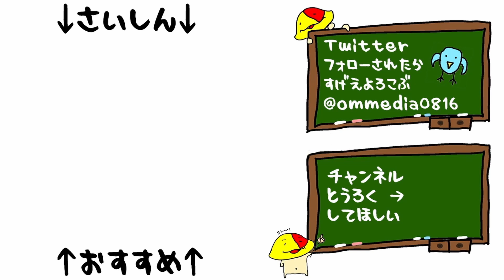#28 なんでやねん、いただきましたぁ！！「アンジェリーク ルミナライズ」[乙女ゲーム][SWITCH]生放送アーカイブ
アニキはすべてがかわいい

2021/5/20 発売 任天堂SWITCH 「アンジェリークルミナライズ」

マイク N/D767a